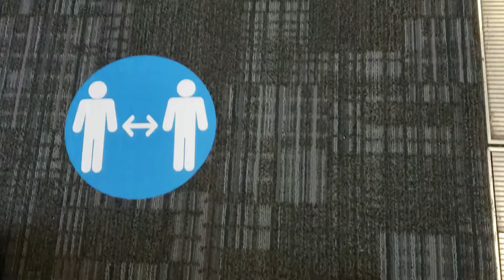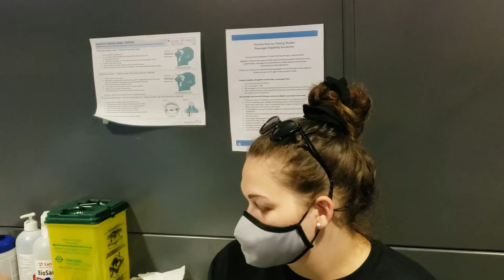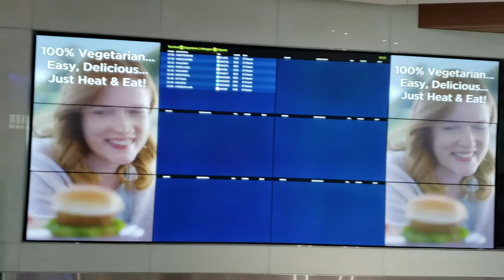First Family Vlog - Travelling to Tunisia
After over a year we have finally left the country again! It wasn't an easy feat and there are a lot of factors involved that should be taken into consideration prior to making such a big decision. We go over all of that in another video - this series however is where all the fun happens, our vlogs! The day to day laughs, memories and stories we want Ellissa to be able to look back on when she's older.

Website & Blog: Coming Soon!